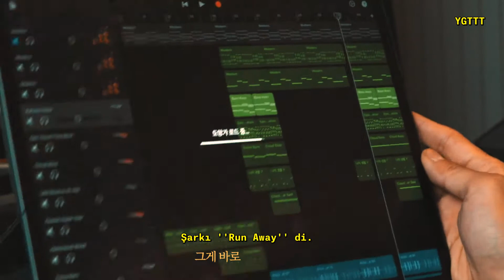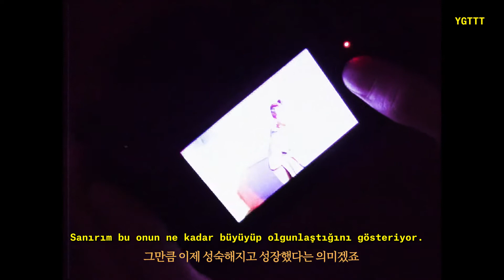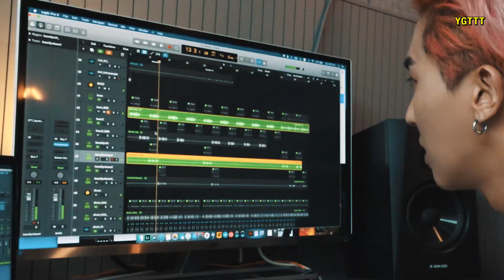[Türkçe Altyazılı] MINO - MINO REC 'TAKE' : 1.BÖLÜM